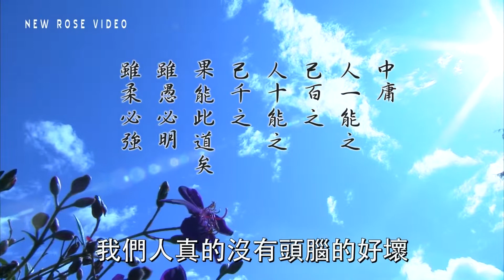崇正文化 - 人的頭腦有好壞嗎